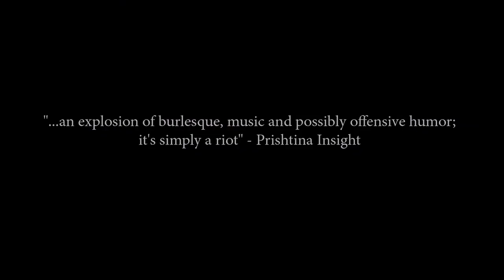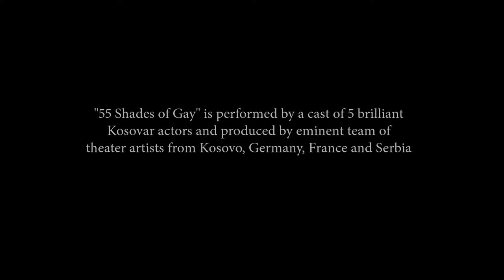55 Shades of Gay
55 Shades of Gay: Balkan Spring of Sexual Revolution is a contemporary burlesque story about LGBTI politics in the Balkans and Europe by acclaimed Kosovar playwright Jeton Neziraj. In a historically homophobic environment, local Balkan politicians try to manipulate and deceive EU officials; humanitarian mercenaries of international NGOs exploit intolerance for economic gains; and EU officials use their superior financial and political positions to subjugate everyone. This provocative, politically incorrect performance poses the question, “Is sexual liberation possible in the Balkans?”